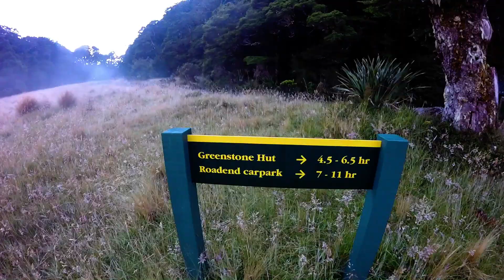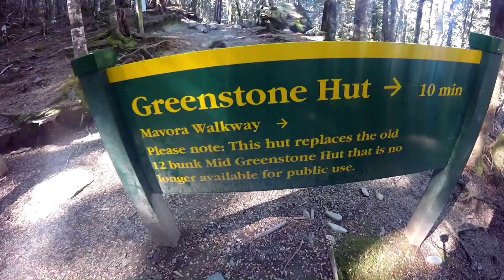#50 Vlog - Greenstone and Caples Track Pt. 3 | Work and Travel in Neuseeland | Travel Flo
Servus,

Tag 3 der Wanderung auf dem Greenstone und Caples Track. Weiter geht es durch Täler, gesäumt von Bergen. Eine wirklich schöne Tour, die auch als One-Way gelaufen werden kann, um von Queenstown zum Milford Sound zu kommen.

Viel Spaß mit dem 3. Teil!